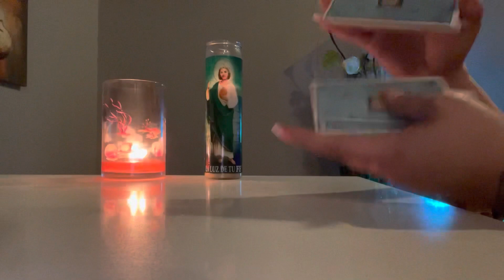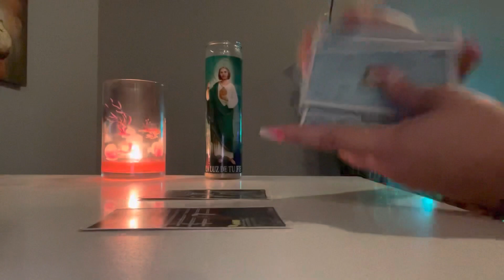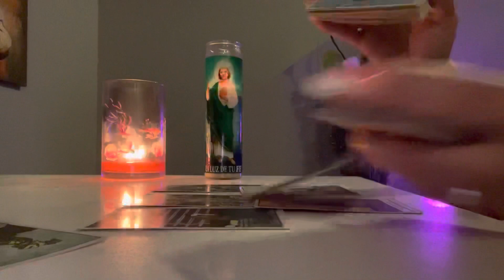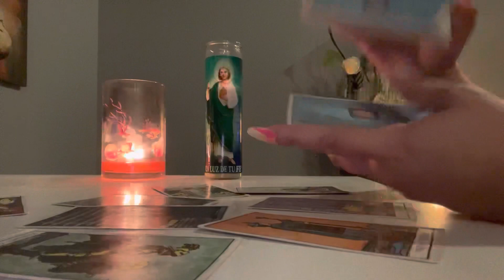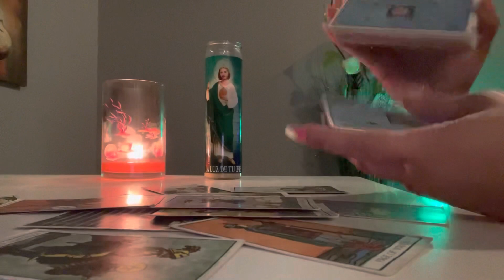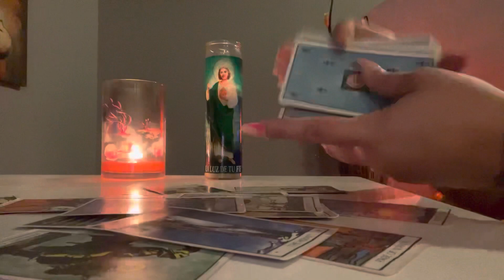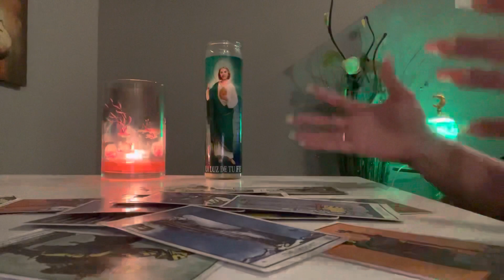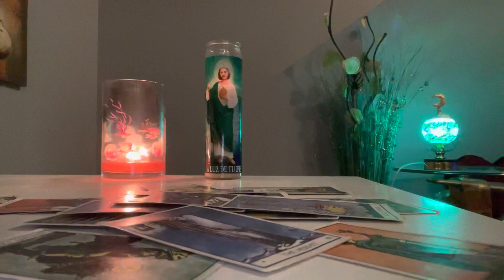♐️ | SAGITTARIUS - BOXING MATCH🥊ALPHA -VS- ALPHA🥊